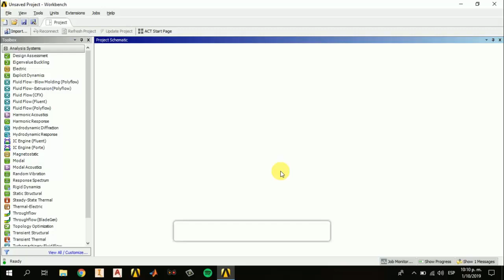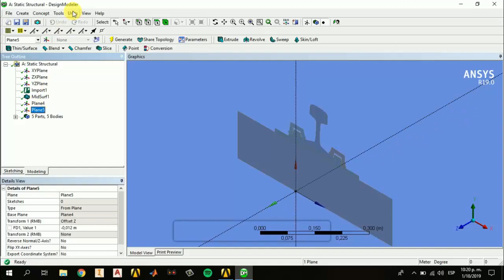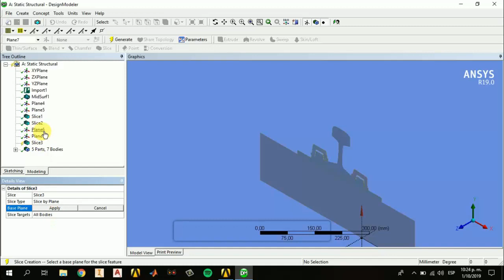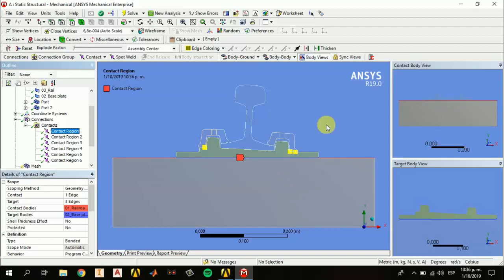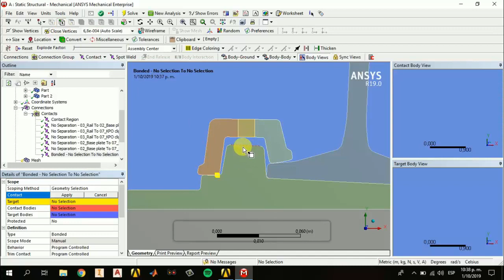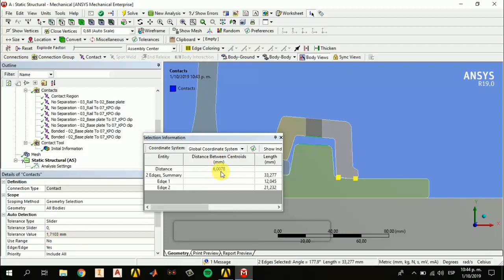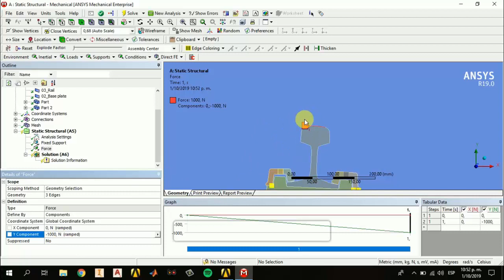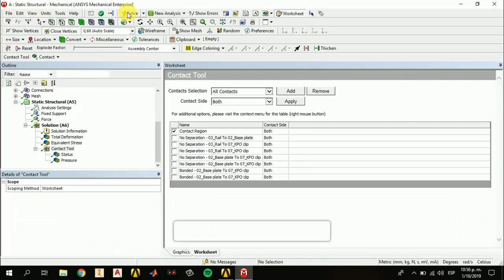☑️ Ansys workbench - Practica #11 2019-2